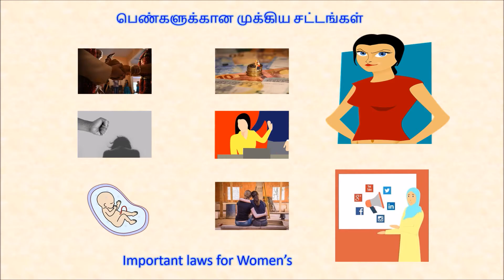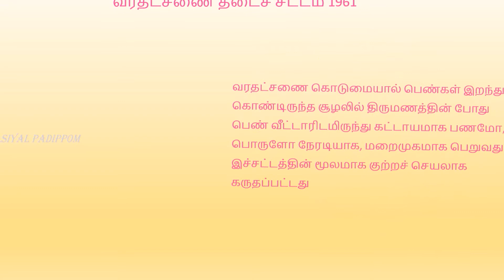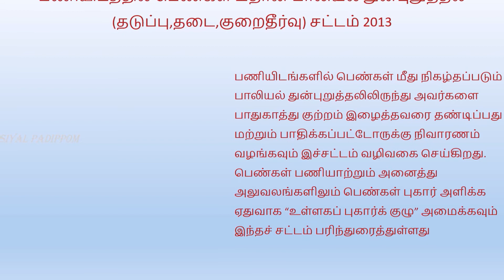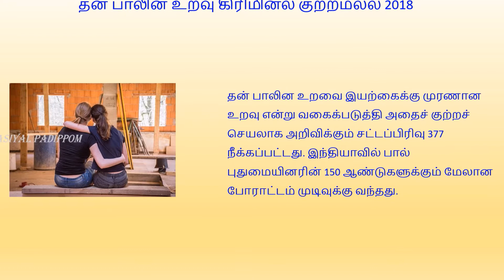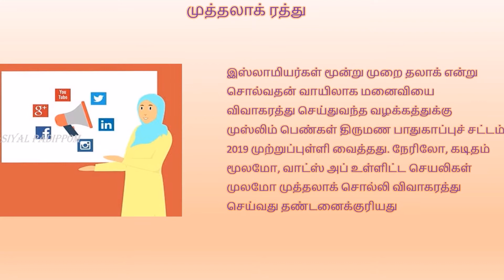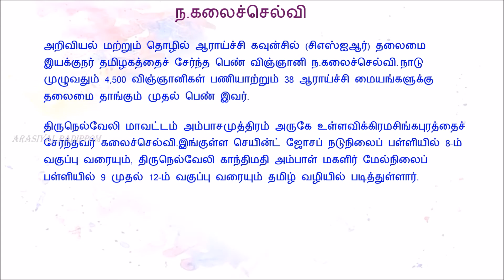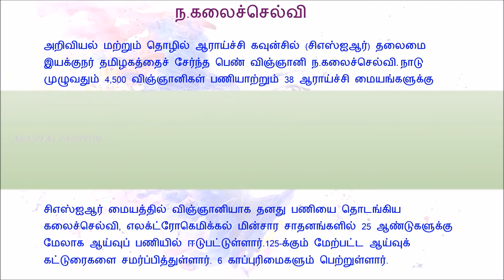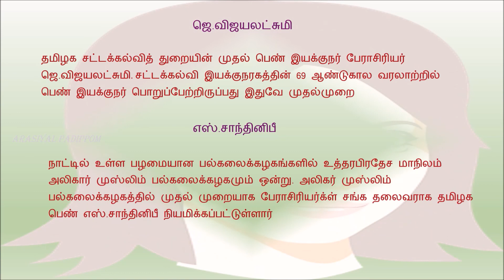பெண்களுக்கான முக்கிய சட்டங்கள்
Important laws for Women’s? | பெண்களுக்கான முக்கிய சட்டங்கள்

அரசியல்படிப்போம்# பெண்களுக்கான#முக்கிய#சட்டங்கள்